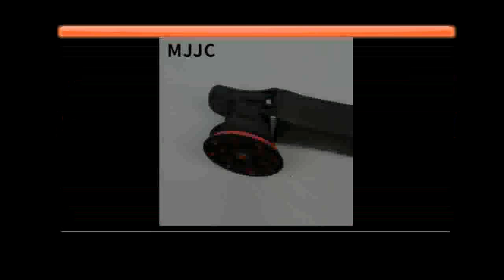Action Polisher DAS 6 PRO PLUS Get for Me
MJJC Brand with High Quality Dual Action Polisher DAS-6 PRO PLUS - 15MM Orbit 110v, 220v, 240v all available